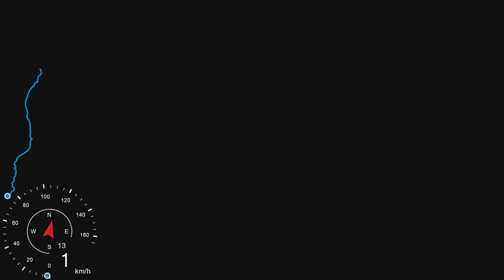De Limoges Bénédictins à Paris Austerlitz en cabine de la BB22280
Retour de la vidéo publiée en février, nous relevons l'IC 100% Éco 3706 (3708 au Service Annuel 2020) à Limoges pour l'emmener jusqu'à Paris, y passer la nuit et descendre à Tours (vidéo sortie en Décembre) !

Le train nous arrive avec un retard de 8' suite à un arrêt supplémentaire à Uzerche. Nous perdons encore 3' à cause de la LTV à Saint-Sulpice Laurière, et arrivons à l'heure à Vierzon où un arrêt supplémentaire nous coûte encore 4 minutes. Notre train est définitivement à l'heure à l'arrivée aux Aubrais.

Ce train était composé de 9 voitures et a desservi :
La Souterraine
Châteauroux
Vierzon (arrêt exceptionnel)
Les Aubrais
Paris Austerlitz

ATTENTION : les vitesses indiquées ne le sont qu'à titre indicatif, sous réserve d'erreurs lors de l'enregistrement GPS et lors de la synchronisation.